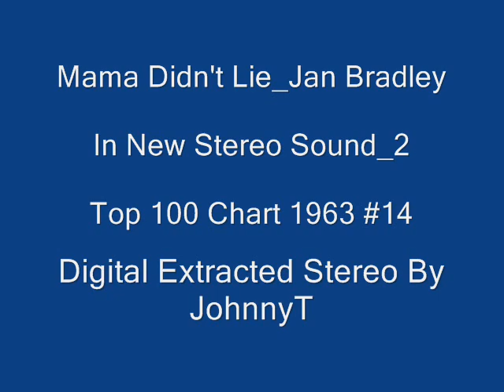Mama Didn't Lie Jan Bradley In New Stereo Sound 2 1963 #14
In new Stereo Sound_2